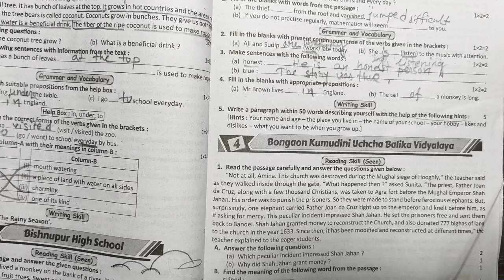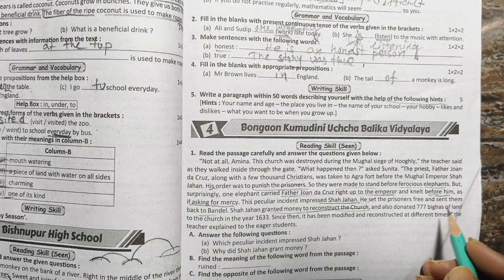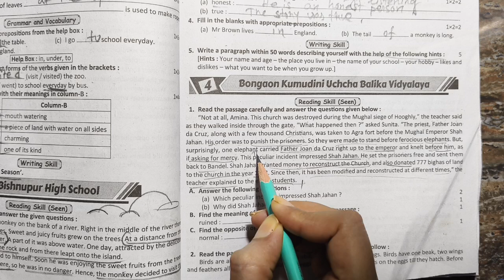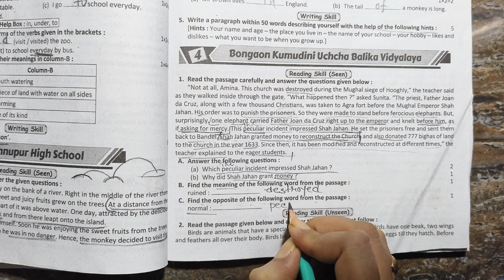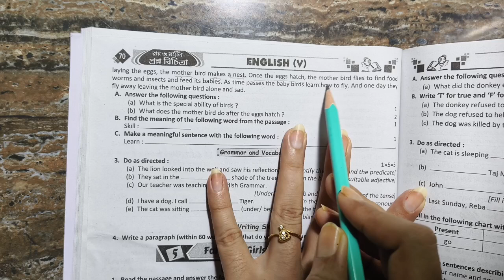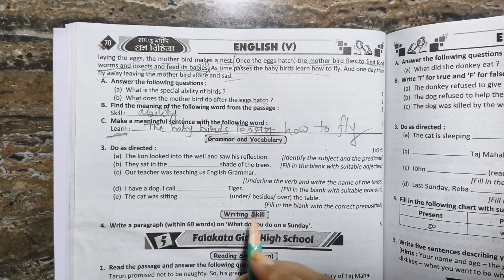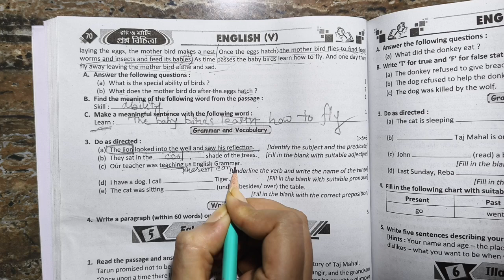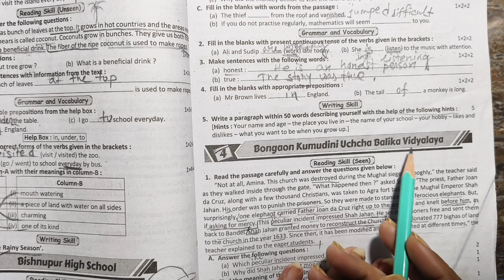ইংরেজি | class 5 ray o martin proshno bichitra english | class 5 Ray Martin english 2024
আজকের ভিডিও তে পঞ্চম শ্রেণির দ্বিতীয় পর্বের মূল্যায়নের জন্য
🧲 ইংরেজি বিষয়ের একটি গুরুত্বপূর্ণ Model Question Paper এর উত্তরগুলো আলোচনা করা হলো।
👉 রায় ও মার্টিন প্রশ্ন বিচিত্রা পঞ্চম শ্রেণি। Class 5 English |
▶️ Class 5 proshno bichitra english model 4 ||
|| Second summative evaluation 2024 ||
|| Ray o martin proshno bichitra class 5 english ||

class 5 ray o martin proshno bichitra english,
proshno bichitra class 5 english,
prosno bichitra class 5 english,
class 5 prosno bichitra 2024 english,
class 5 prashna bichitra 2024 english,
class 5 english 2nd summative,
english butterfly class 5,
2nd unit test,
2nd summative evaluation 2024,
2nd term 2024,
2nd unit test suggestion class 5,
2nd term suggestion class 5,
2nd term amader poribesh class 5,
2nd unit test question paper class 5,
2nd unit test english question paper class 5,
Second summative evaluation class 5,
Second summative exam suggestion class 5,
second summative class 5,
পঞ্চম শ্রেণির ইংরেজি,
পঞ্চম শ্রেণি,
দ্বিতীয় পর্বের মূল্যায়ন,
পঞ্চম শ্রেণি নমুনা প্রশ্নপত্রের উত্তর,
নমুনা প্রশ্নপত্র পঞ্চম শ্রেণি,
পঞ্চম শ্রেণির ইংরেজি সাজেশন,
মডেল প্রশ্নপত্র ও উত্তর,
প্রশ্ন বিচিত্রা class 5,